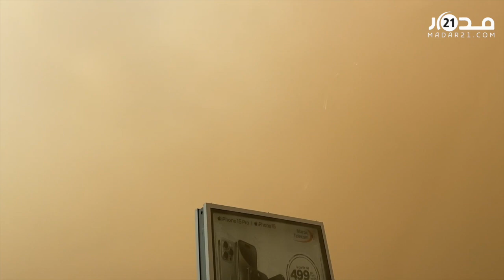رياح قوية وغبار كثيف يغطي سماء وجدة والأمطار تغسل شوارع المدينة